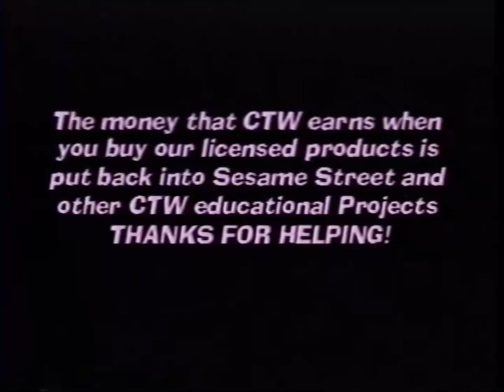Sesame Street: Do the Alphabet Ending and Funding Credits (1996)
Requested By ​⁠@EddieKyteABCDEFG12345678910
Did you realize that Baby Bear has finally said the Alphabet from A to Z! I mean That’s Incredible! How does he do that?